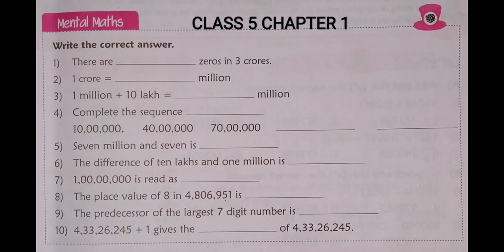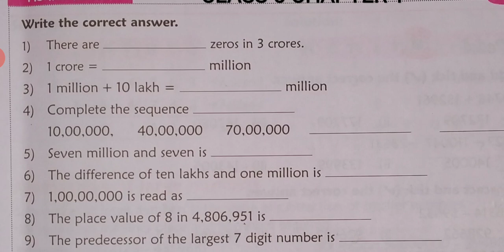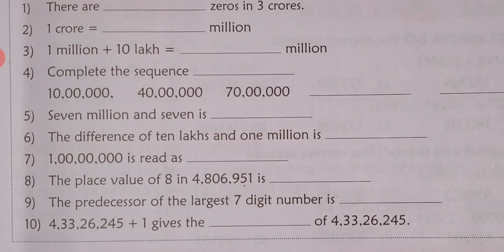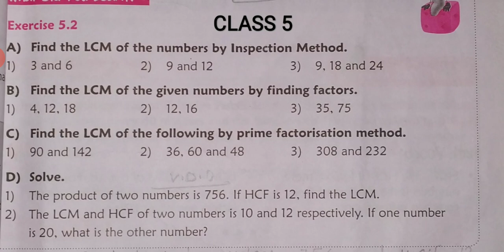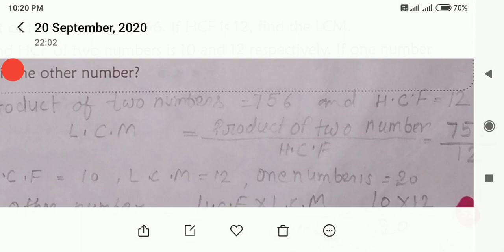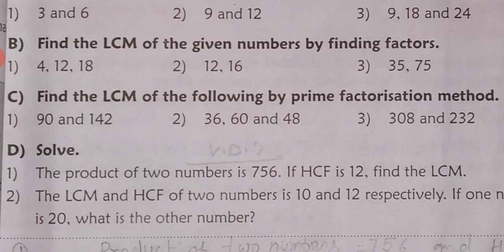CBSE_MATHS_Class 5_Chapter 1_Topic - Numbers_Revision_Part 2